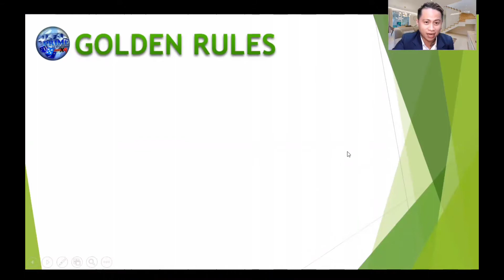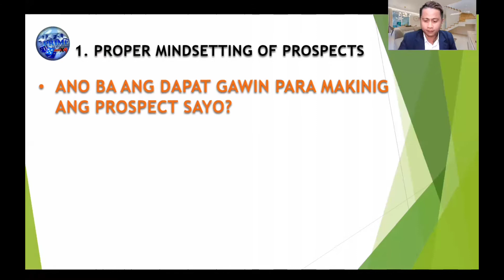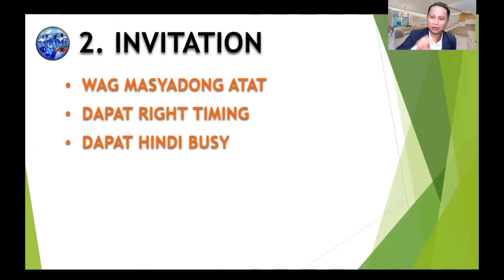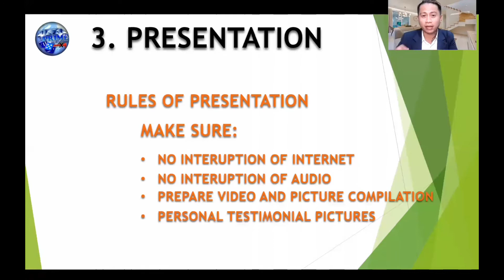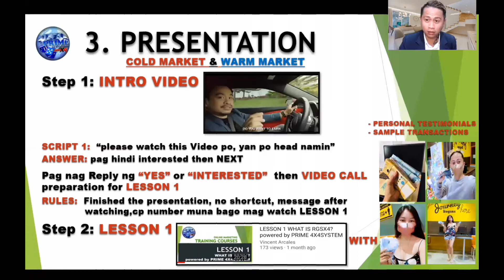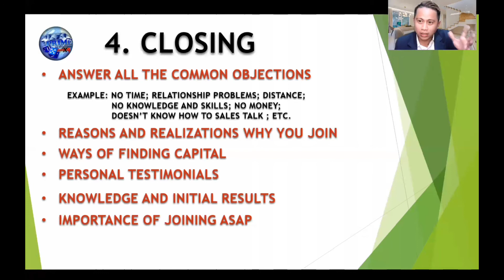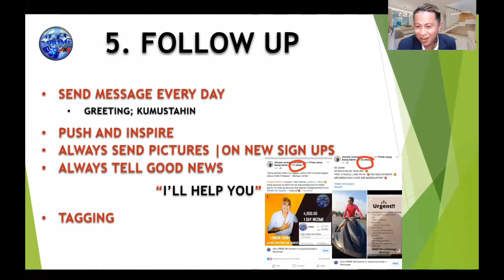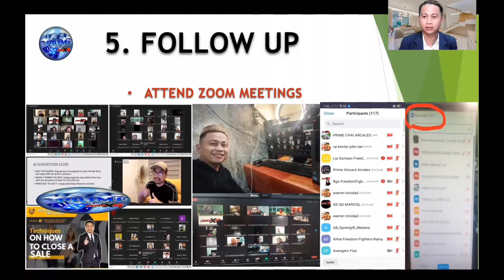LESSON 4 NEW ACTIVATED PRIME TRAINING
Good day! Welcome to our company PRIME 4X4 SYSTEM! It's a Legit Online Business Platform where you can generate income while at home using your Smart Phones and Laptop. All you need to do is just simply follow the SYSTEM & the system will run your business for you to earn extra income. If you're interested about the said business, I am much willing to share it with you at your spare time. Thank you!💯

PRIME 4X4 SYSTEM - THE RIGHT SYSTEM para sa lahat ng mga taong sobrang busy na gusto parin kumita ng malaki sa kunting oras lang especially OFW, Government Employees like TEACHERS, ARMIES, PNP'S, BFP, BJMP, etc.💯

In this video ipapakita namin ang TOP SECRET paano kikita ng mas malaki sa PRIME 4X4 SYSTEM in just a short period of time!💯